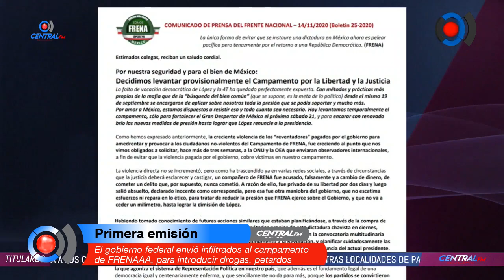El gobierno federal envió infiltrados al campamento de FRENAAA